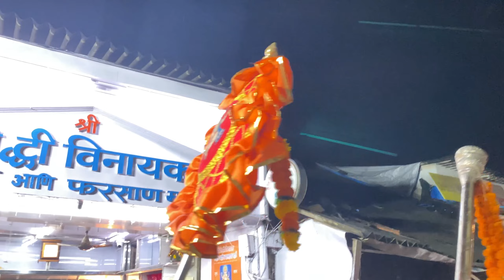ॐ ब्रह्मांड साई पालखी 🌹| शिर्डी पदयात्रा २०२३ | Day -1 | Malad (w) | Viraj Naik Vlogs | Vlog - 16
तुम्हाला हा वीडियो आवडला तर वीडियो लाइक करा कमेंट करा आणि अजुन येणारा व्हॉग्ज पण आवडी नी पाह